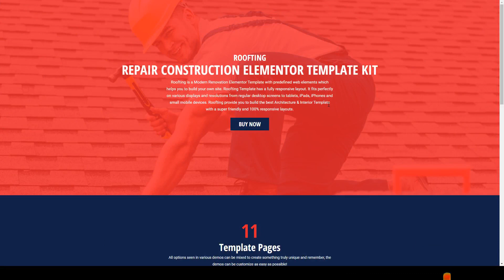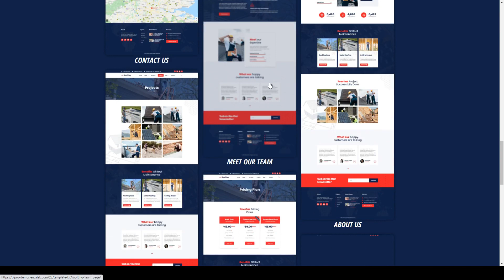Roofting - Repair Construction Elementor Template Kit Elementor Pro constructor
Tags architect, building company, construction, construction theme, constructor, contractor, electrician, Elementor Pro, handyman, industry, painter, plumber, tiler